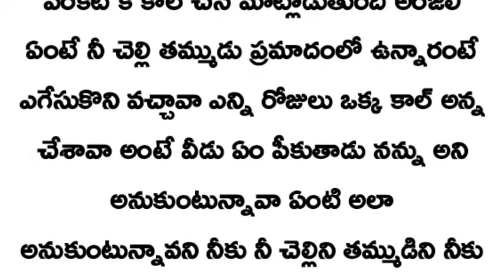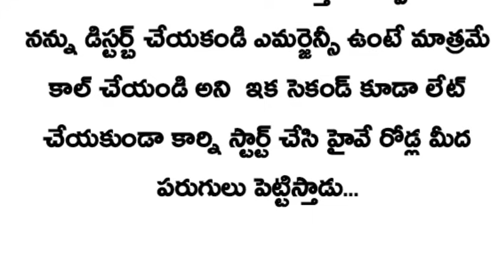నా గుండె చప్పుడు నువ్వే💞 (part-58)//అందరి మనసుకి నచ్చే అద్భుతమైన కథ //hearttouchingstory